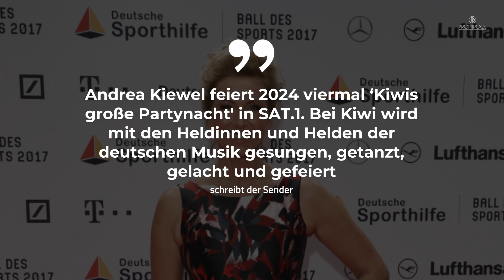Andrea Kiewel geht zu Sat.1: Das Aus vom „Fernsehgarten“? • PROMIPOOL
Jeden Sommer begrüßt Andrea Kiewel die ZDF-Zuschauer im „Fernsehgarten“ in Mainz. Hat das bald ein Ende?